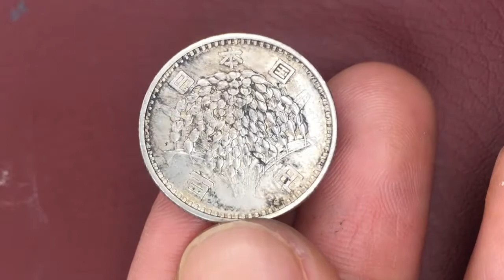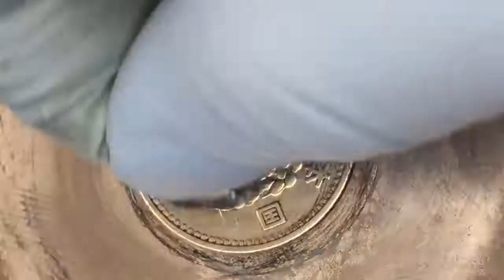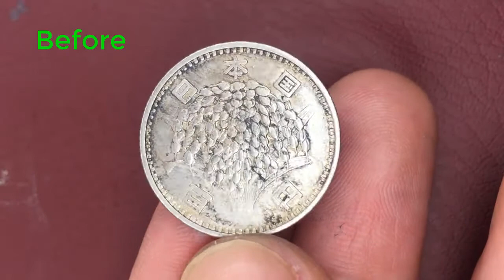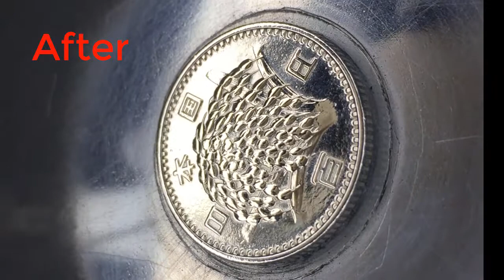新100円銀貨磨き鏡面仕上げPolish coin xu cổ nhật bản반짝이는 연마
昭和34年から昭和41年にかけて発行された稲100円銀貨です。直径22.6mm、品位(銀600/銅300/亜鉛100)、量目4.80gとなっており
Đây là đồng 100 yên bằng gạo được phát hành từ năm 1959 đến năm 1966. Đường kính là 22,6 mm, loại (bạc 600 / đồng 300 / kẽm 100), và trọng lượng là 4,80 g